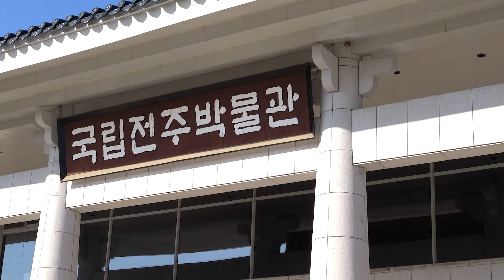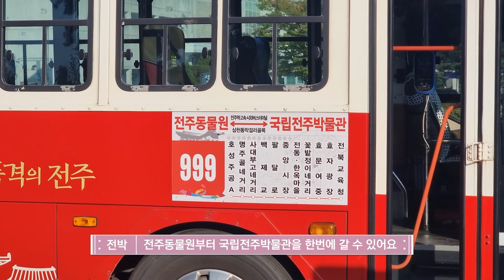박물관 속 숨은 동물🐯🐰🐴 찾기! 국립전주박물관에서 만나는 동물 유물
국립전주박물관 곳곳에서 만날 수 있는 동물이 있다는 사실!
어떤 동물들이 자리 잡았는지 대학생 SNS 기자단 김수인 기자가 취재했습니다🤗

박물관 구석구석 숨어있는 귀여운 동물 친구들을 함께 취재한 안다온 기자의 기사도 아래 링크에서 읽어주세요😁

BGM
곡정보 : 최보성-숨바꼭질(꼭꼭숨어라)